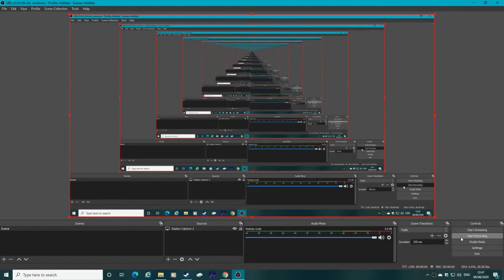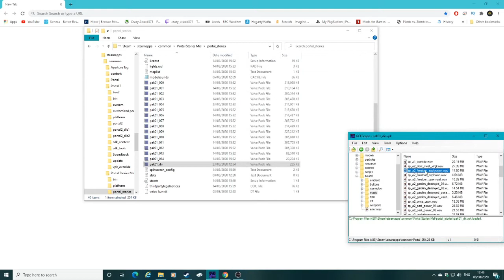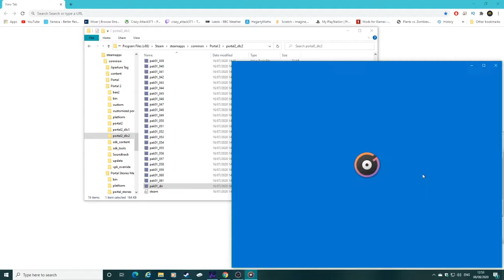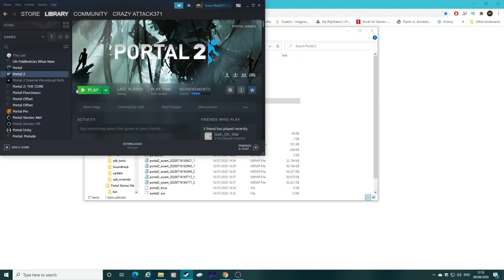Showcasing my custom portalgun and assets in Portal 2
Timestamps:
0:00 Not custom portalgun and normal assets (normal)
6:34 Custom portalgun and assets (custom)